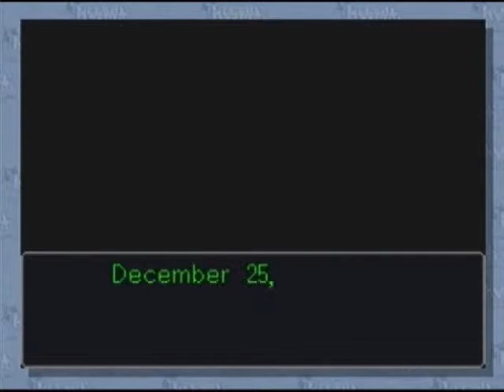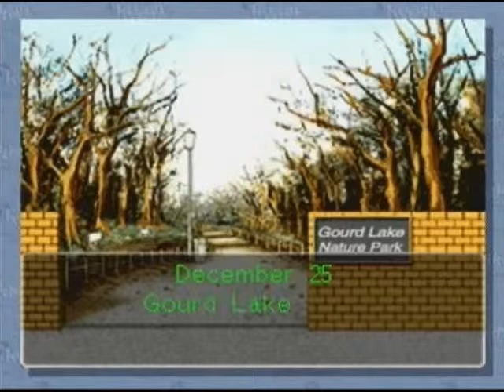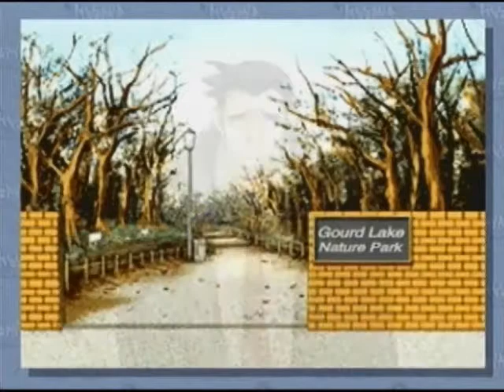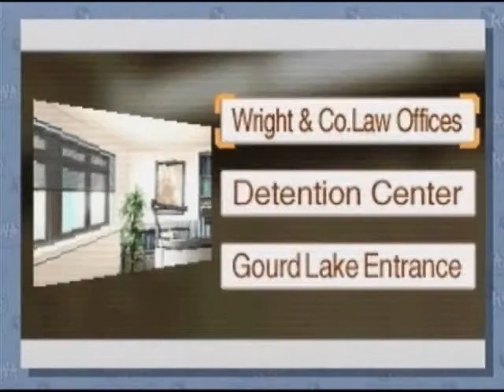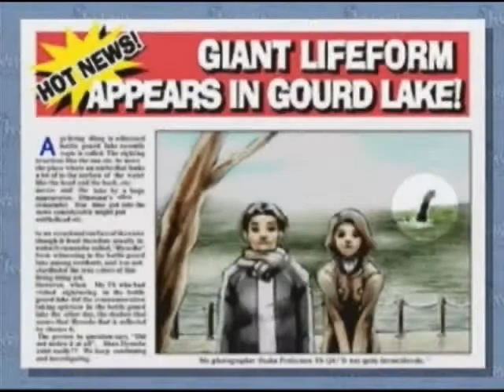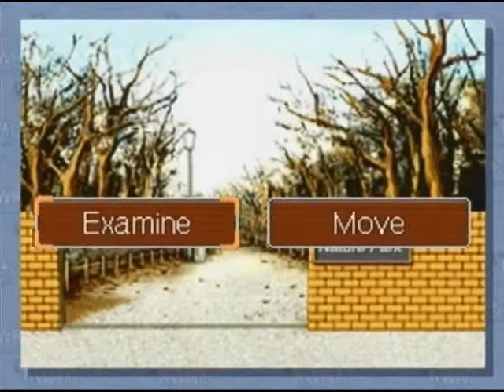Let's Play Phoenix Wright Ace Attorney [12]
We begin the day new when we find word that..Miles Edgeworth being charged with murder. Well, we know that's straight up bullshit, so it's time to investigate!